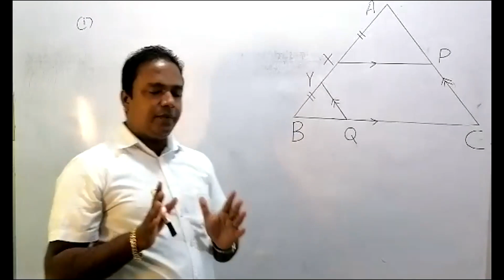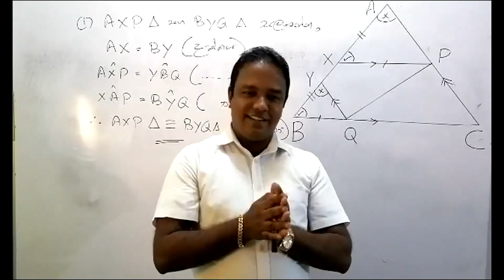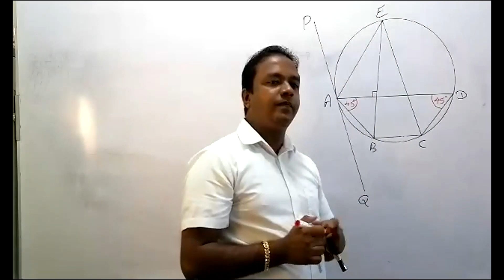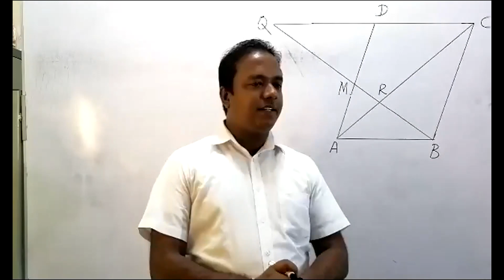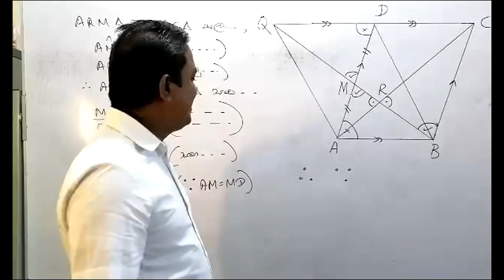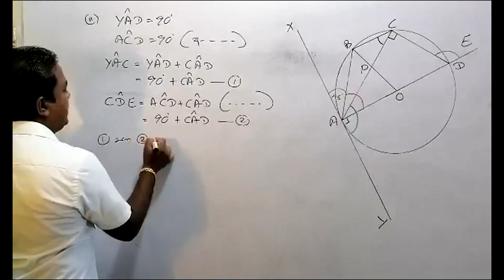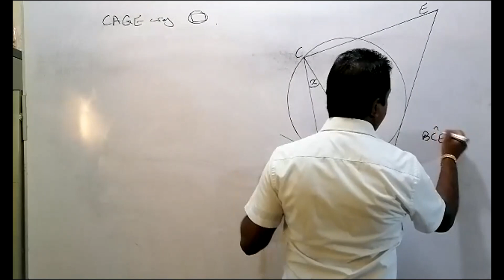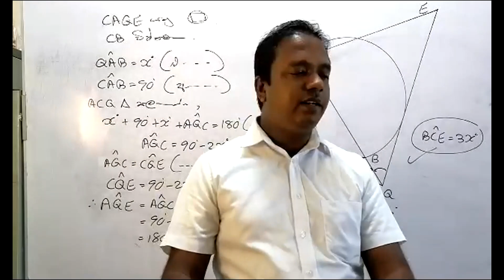Grade 11 Geometry By Laksisi Ranathunga